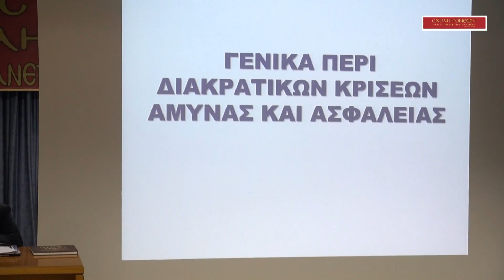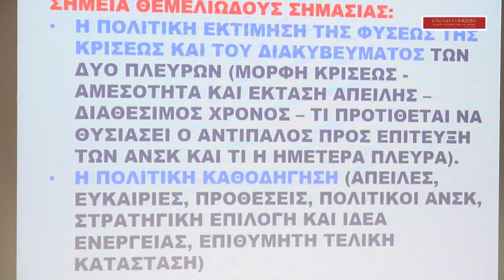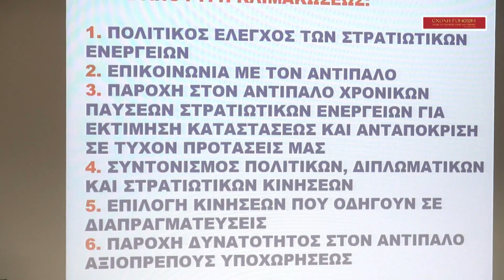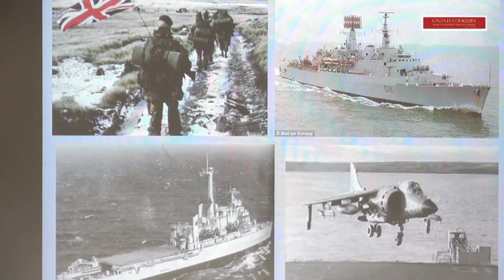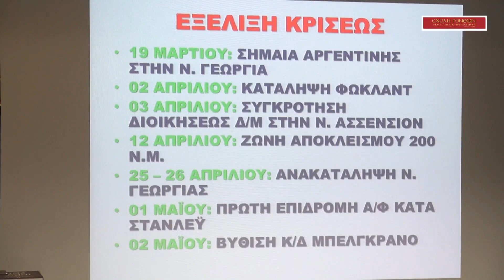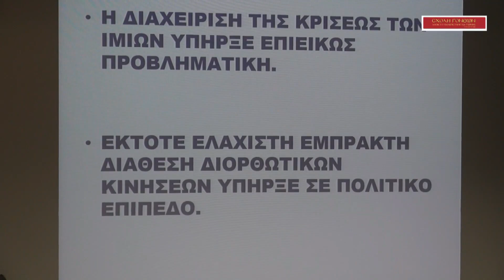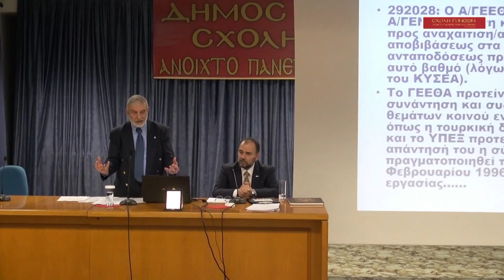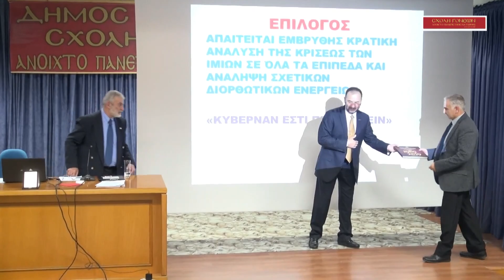"Συγκριτική Ανάλυση Κρίσεων Φώκλαντ & Ιμίων" Αντιναύαρχος ε.α. Βασίλειος Μαρτζούκος Π.Ν. 29-10-2018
Αντιναύαρχος ε.α. Βασίλειος Μαρτζούκος Π.Ν.

Η Διαχείριση της Κρίσεως των Ιμίων υπήρξε προβληματική και παράδειγμα πρός αποφυγή.
Χρειάζεται σύνεση και σοβαρότητα στον δημόσιο λόγο μας. Όσο και να γαυγίζεις, ο εχθρός ξέρει τι όπλα έχεις απο πίσω σου.
Τι θα πεί δεν συνεργάζομαι με άλλα κόμματα?...Οφείλεις να συνεργαστείς. Γιαυτό σε έστειλε ο λαός στην Βουλή!
Χρειάζεται μεγάλη προσοχή στα εσφαλμένα πολιτικά και διπλωματικά μηνύματα που δίνουμε ώς Κράτος!
Την Δευτέρα 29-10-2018 οι φίλοι της Σχολής Γονέων - Ανοικτού Πανεπιστημίου Κατερίνης - είχαν την ευκαιρία να ενημερωθούν με επιστημονική επάρκεια και υπευθυνότητα για τον χειρισμό των κρίσεων γενικά και στη συνέχεια για τις κρίσεις στα Φώκλαντ και στα Ίμια. Εισηγητής ο κ.Βασίλειος Μαρτζούκος, αντιναύαρχος ε.α. ΠΝ, επίτιμος διοικητής ΣΝΔ, πρόεδρος του ελληνικού ινστιτούτου στρατηγικών μελετών (ΕΛΙΣΜΕ). Το θέμα του "Συγκριτική ανάλυση κρίσεων Φώκλαντ και Ιμίων" συνδιοργανώθηκε με τον δικηγορικό σύλλογο Κατερίνης. Στην έναρξη της εκδήλωσης ο Πρόεδρος της Σχολής Γονέων κ.Κωνσταντίνος Κορομπίλης ανάγνωσε χαιρετιστήριες Επιστολές του Βουλευτού της Ν.Δ. κ. Κωνσταντίνου Γκιουλέκα, του Αρχηγού του Γενικού Επιτελείου Ναυτικού Αντιναυάρχου Νικολάου Τσούνη Π.Ν. και του Προέδρου της Κοινωνίας Αξιών Υποναυάρχου ε.α. Στέλιου Φενέκου Π.Ν.

Η εκδήλωση ξεκίνησε μελωδικά με χορωδιακά τραγούδια από την μικτή χορωδία Νέου Κεραμιδίου "Μακεδονία" υπό την διεύθυνση του κ.Ν.Πατρή.

Ο κ.Μαρτζούκος αναφέρθηκε στις διακρατικές κρίσεις μεταξύ Ελλάδας-Τουρκίας που εξαιτίας ισχύος του αντιπάλου, ήσσονος προσπαθείας από την άλλη πλευρά, έλλειψης ήθους και αξιών και προπαντός μη ορθής πολιτικής εκτίμησης οι Έλληνες βγήκαν χαμένοι με συρρίκνωση των Ρωμιών στην Κωνσταντινούπολη (από 130.000 σε 2500 περίπου), εισβολή στην Κύπρο το 1974 και δημιουργία γκρίζων ζωνών στο Αιγαίο. Η αντιμετώπιση της κρίσης ανήκει στην αρμοδιότητα της πολιτικής ηγεσίας, η οποία πρέπει να εκτιμά το μέγεθός της και να καθοδηγεί σωστά προς το εθνικό συμφέρον, σε συνεργασία με τις ένοπλες δυνάμεις εκμεταλλευόμενη με γνώση τις φάσεις της, δηλαδή την έναρξη, την κλιμάκωση, την αποκλιμάκωση και τις επιπτώσεις. Υπάρχουν πολλοί και διαφορετικοί κίνδυνοι κλιμάκωσης που πρέπει εκ των προτέρων να είναι γνωστοί όπως: εσφαλμένες εκτιμήσεις για τη φύση, την πρόθεση των αντιπάλων, την ηγετική ανεπάρκεια καθώς επίσης ελλιπής γνώση, αστάθμητοι παράγοντες, πίεση χρόνου για αποφάσεις, ανεπαρκής οργανωτική υποδομή, προβληματικές πολιτικοστρατιωτικές σχέσεις, ελλειμματική ροή πληροφοριών, εσωτερική και πολιτική πίεση και πίεση διεθνούς παράγοντος. Όταν όλα τα παραπάνω προλαμβάνονται με σωστές πολιτικές, διπλωματικές και στρατιωτικές κινήσεις πολλά μπορούν να επιτευχθούν προς όφελος μιας χώρας. Έχοντας αυτά υπόψη η πρωθυπουργός Θάτσερ της Αγγλίας χειρίστηκε το θέμα των νησίδων Φώκλαντ το 1982. Οι νησίδες είναι πολύ κοντά στα ανατολικά της Αργεντινής και απέχουν 8000 ναυτικά μίλια από την Αγγλία. Οι δύο χώρες τα διεκδικούσαν, η μεν Αργεντινή λόγω γεωγραφικής εγγύτητας, ιστορίας και αντιαποικιακής πολιτικής. Η δε Αγγλία λόγω αποικιών και βρετανικής υπηκοότητας των 2000 κατοίκων. Παρά την οικονομική κρίση και τις περικοπές στρατιωτικών δαπανών το 1980 η πολιτική ηγεσία της Αγγλίας με έγκαιρη απόφαση και υψηλό ρίσκο απομάκρυνε τα στρατεύματα της Αργεντινής και επικράτησε στις νησίδες. Απώλειες υπήρχαν και σε στρατιώτες και σε πλοία και από τις δύο πλευρές. Θετικές συνέπειες για την Αγγλία ήταν η επανεκλογή της Θάτσερ στην πρωθυπουργία, η διπλωματική υποστήριξη από ΕΟΚ και Αμερική, ενώ στην Αργεντινή απομακρύνθηκε το δικτατορικό καθεστώς του Γκαλτιέρι και αποκαταστάθηκε η δημοκρατία. Η διαχείριση της κρίσης στα Ίμια το 1996 με πρωθυπουργός των χωρών Ελλάδας και Τουρκίας Σημίτη και Τσιλέρ, επιεικώς θεωρείται προβληματική και από τότε δεν έγιναν έμπρακτα διορθωτικές κινήσεις σε πολιτικό επίπεδο. Η αμφισβήτηση κυριαρχίας από τους Τούρκους στα Ίμια ξεκίνησε από το 1991. Σε διάστημα λίγων ημερών από 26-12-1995 έως 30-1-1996 προσάραξε στις νησίδες τουρκικό πλοίο και απέρριψε την βοήθεια ελληνικού ρυμουλκού, το τουρκικό ΥΠΕΞ θεώρησε τις νησίδες ως τουρκικό έδαφος (τις ονόμασε Καρντάκ) και από πλευράς Ελλάδας δεν έγιναν συντονισμένες προσπάθειες της νέας τότε κυβέρνησης Σημίτη με τη στρατιωτική ηγεσία προς αντιμετώπιση της κρίσης. Η πολιτική ηγεσία δεσμεύτηκε στις ΗΠΑ για μη χρήση βίας και μη άσκησης του δικαιώματος για επέκταση χωρικών υδάτων. Αποτέλεσμα η γκρίζα ζώνη στις νησίδες επειδή δεν εντοπίστηκε έγκαιρα η ελληνική κρίση, υποβαθμίστηκε και δεν υπήρξε αγαστή συνεργασία των ελλήνων πολιτικών με τους στρατιωτικούς. Επαληθεύεται έτσι το ρητό "Κυβερνάν εστίν προβλέπειν".